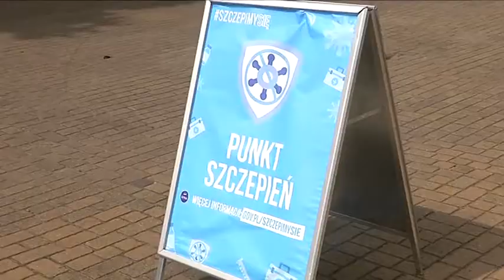MOBILNY PUNKT SZCZEPIEŃ JESZCZE DO JUTRA